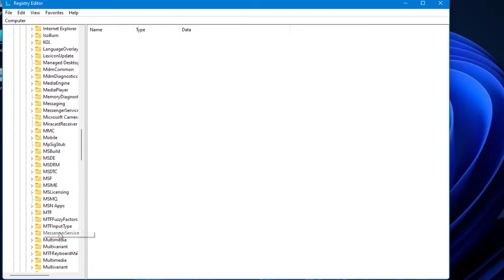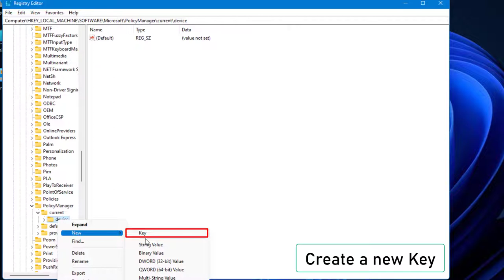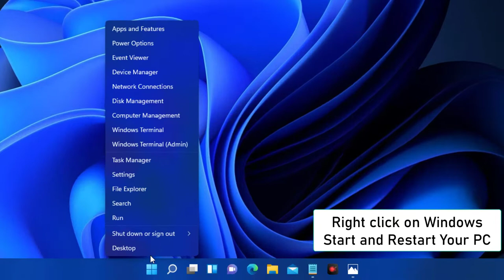Easily Enable Desktop Stickers On Windows 11 New Feature - How To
Easily Enable Desktop Stickers on Windows 11, how to save stickers on whatsapp desktop, desktop sticker, desktop stickers windows 10, desktop stickers windows 11, are the topics of real interest among Windows users.
Easily Enable Desktop Stickers on Windows 11 can be easily fixed with the help of this tutorial.
A new personalization option in Windows 11 allows you to apply stickers on your desktop. Even if you change your background image, the stickers you've placed will stay in place. Albacore, a Twitter user, demonstrated the feature in a video. When Albacore announced desktop stickers on Windows 11 earlier this month, we were the first to hear about them. PC owners will be able to choose, place, and resize stickers for their desktops thanks to a new sticker editor. Right-clicking the desktop or navigating through the Windows 11 Settings app will provide access to the functionality.
After experimenting with Windows Spotlight and the desktop Search bar, Microsoft is now experimenting with Stickers for desktop backgrounds in Windows 11. Stickers are commonly seen. The Redmond behemoth is now integrating Social Messengers to its new operating system. The Stickers Editor lets you add stickers to wallpapers that stay put even if the background changes. The Stickers feature is available in Windows 11 22H2 version 25126 at the moment.
Benefits of Desktop Stickers on Windows 11:
•        On Windows 11, a new tutorial demonstrates how to use desktop background stickers.
•        The stickers will attach to multiple backgrounds, giving users a new opportunity to personalize their computers.
•        A sticker editor will be included in Windows 11, allowing you to select, insert, and resize stickers for your desktop.

00:00 Intro
00:14 Open Registry Editor

01:06 Set Stickers Settings
02:13 Outro